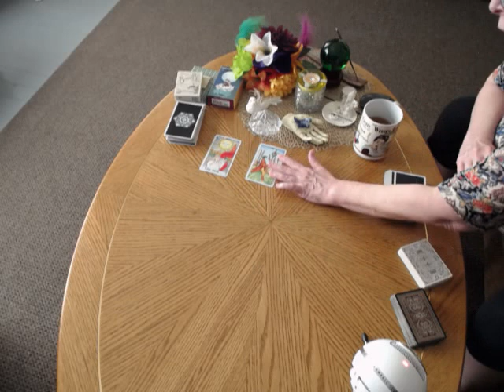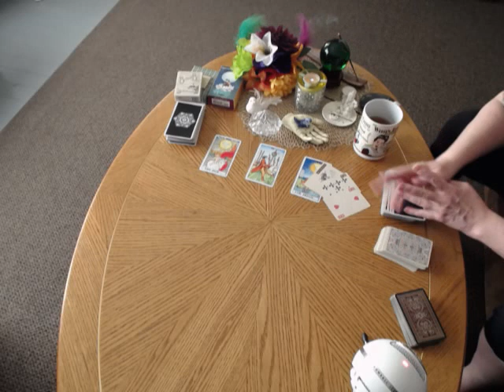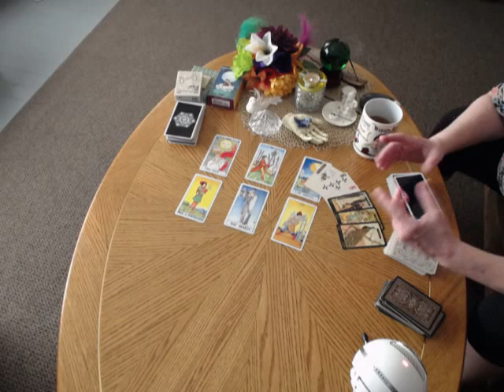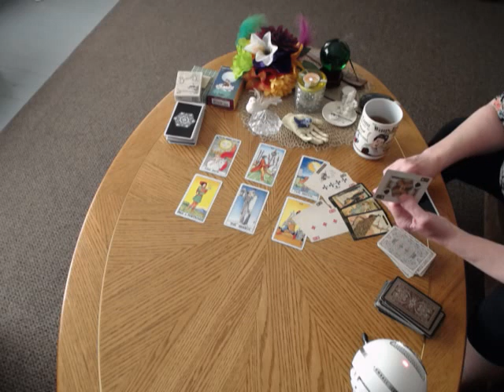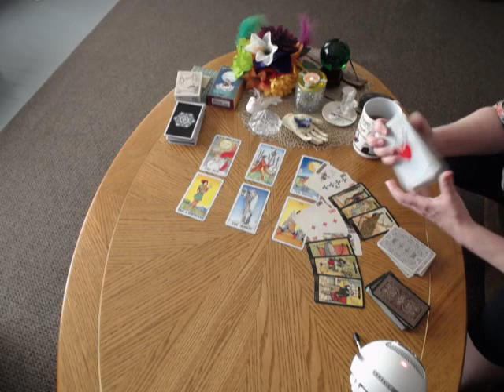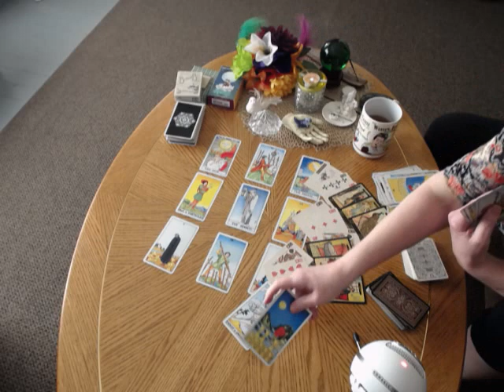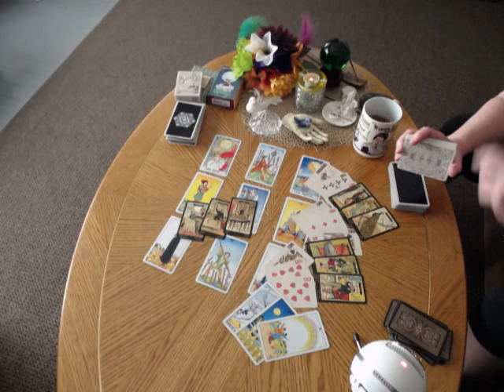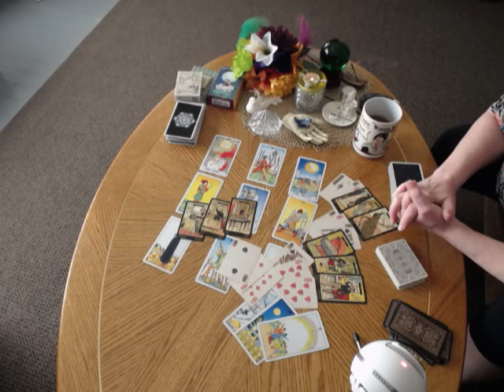LEO* Weekly Reading* PAST*PRESENT*FUTURE forecast* Sept 24- Oct 1* Intuitive Tarot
My Leo friends, from your past to a deep look at the future, what is in store for the coming week?  Leo, you're strong and brave, what does the future hold for you?  Blessings  Nancy

Your LOVE Reading Leo for Sept 24- Oct 1* is available now*

Thanks